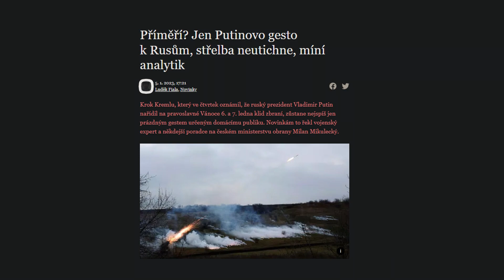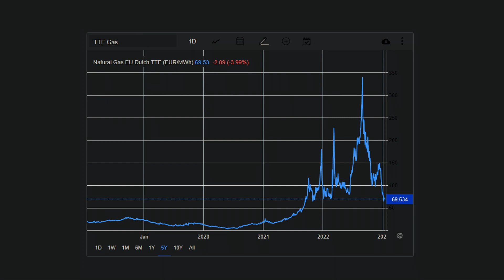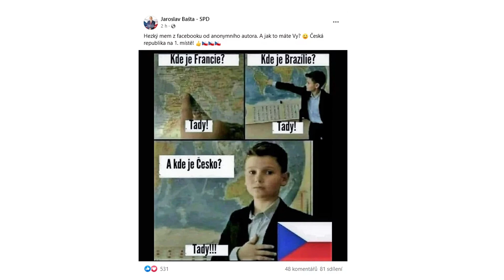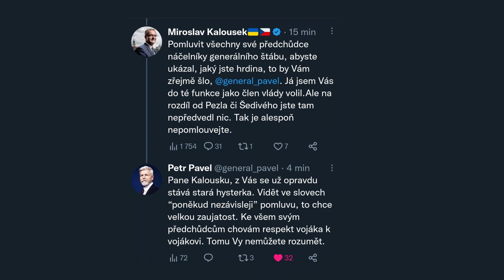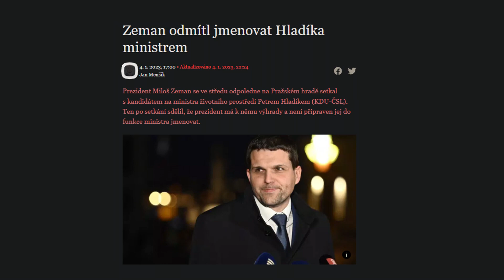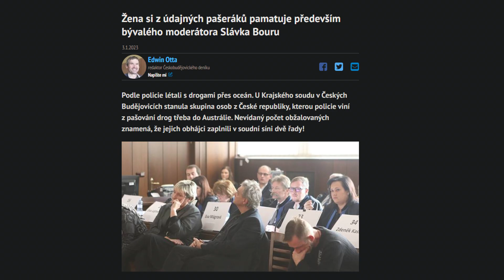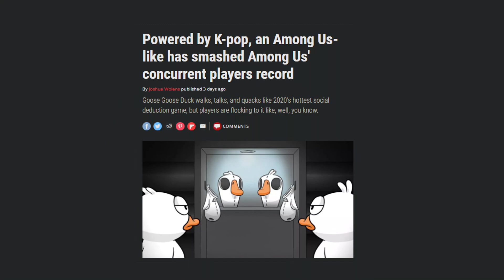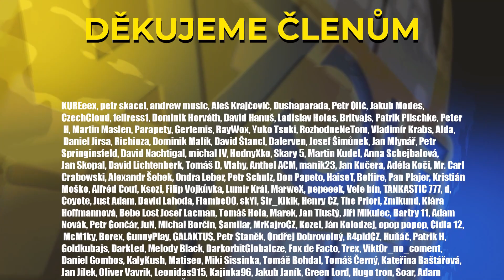Prezidentský bizár - WoLe #284